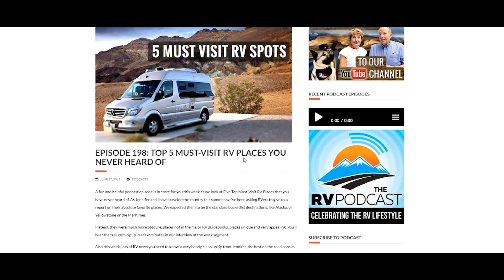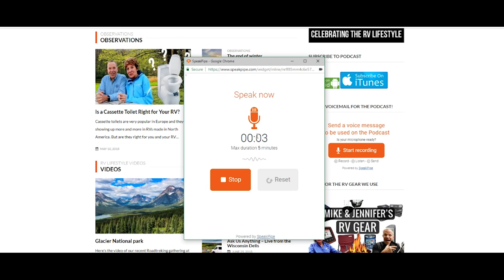Celebrating 200 Podcast Episodes! Join Our RV Community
It's here! Episode 200! For 200 weeks we have been running our weekly podcast over Filling you in on extra news and happenings in the RV world. Thank you for being part of our community and coming along for the ride.

There you will hear and read extra stories and news we may not be able to fit into our weekly episode here.

Also be sure to check out our Facebook group and connect with all the great people there